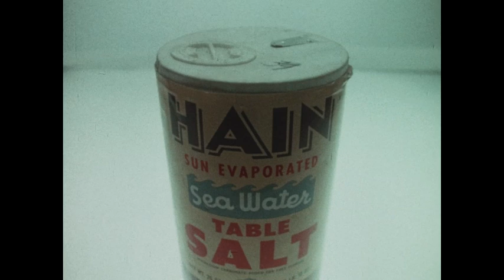Physical Changes All About Us (1977)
Revised version of the 1953 motion picture Simple Changes In Matter. Follows the activities of a child who observes and experiments with familiar physical changes. Leads to laboratory demonstrations concerning solids, liquids and gases and changes in state.